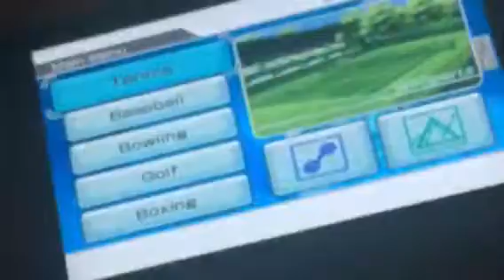Wii sports: Wii tennis 🎾 (30 subscriber special)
8-18-17. This is me playing wii tennis on Wii sports while playing the Wii.